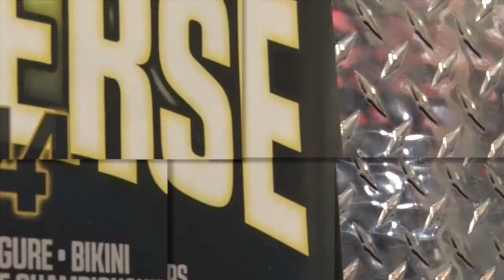NPC Universe | Ugo Arimo - Pre-show Interview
Ugo Arimo checks in with Muscular Development before competing at the NPC Universe competition.